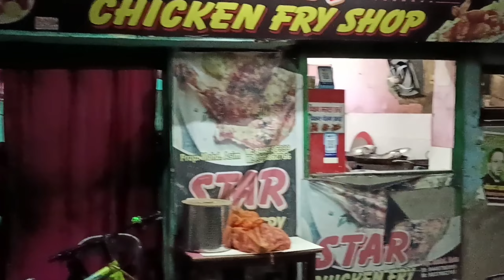Famous Chicken Fried of Jaspur Uttarakhand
जसपुर उधम सिंह नगर उत्तराखंड
चिकन फ्राइज़ से मशहूर है यहां रात की नाइट लाइफ बहुत ख़ूबसूरत है दूर-दूर शहर से जसपुर में चिकन फ्राइज़ खाने के लिए आते हैं
Jaspur Udham Singh Nagar Uttarakhand
It is famous for chicken fries. The night life here is very beautiful. People from far away cities come to Jaspur to eat chicken fries
JASPUR Pin Code is 244712. JASPUR is located in UDHAM SINGH NAGAR, UTTARAKHAND, India. What is the contact address for JASPUR Post Office, UTTARAKHAND?
Are You Mountain & Adventure & Travel & Food Lovers
Video Upload Will Be Daily Ri8 Time